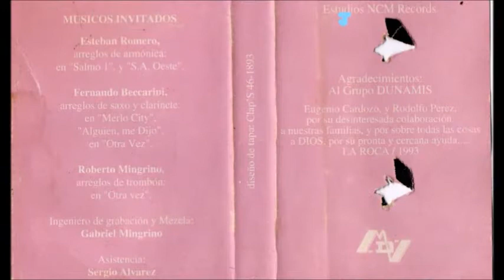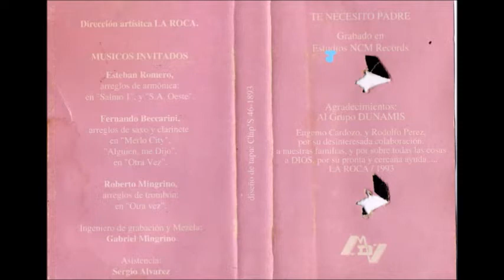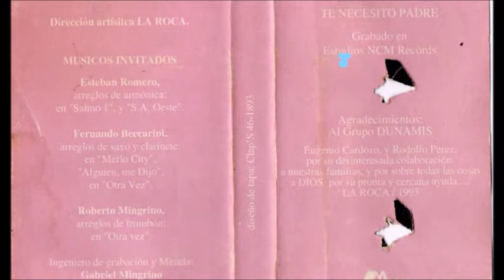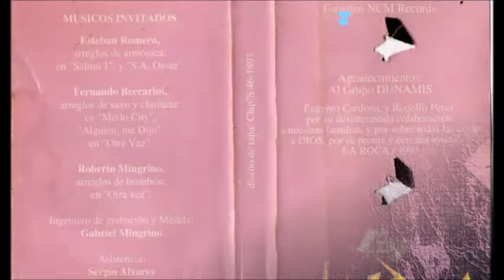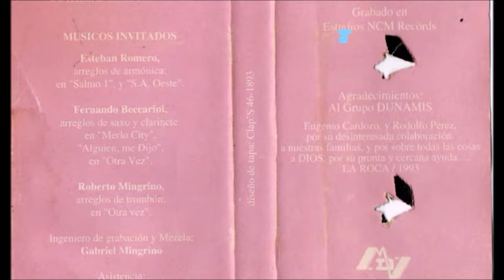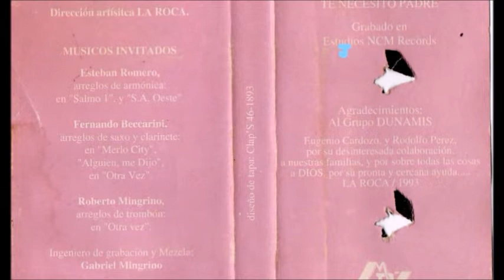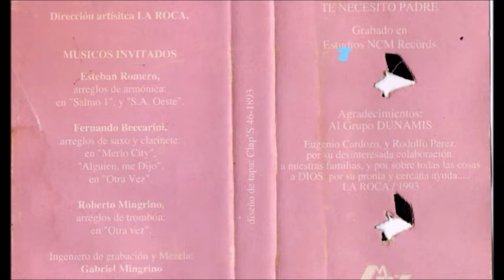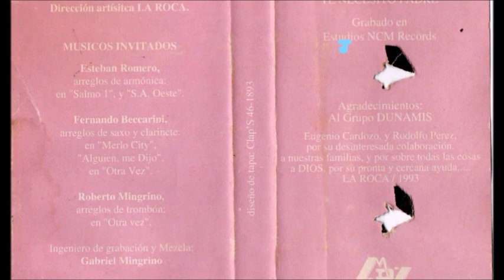La Roca - Te Necesito (Álbum Completo)